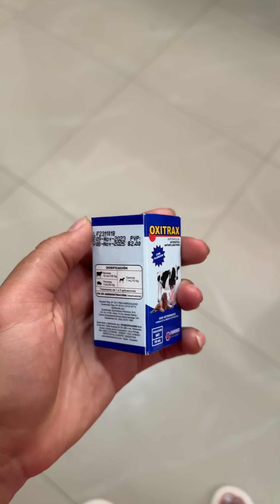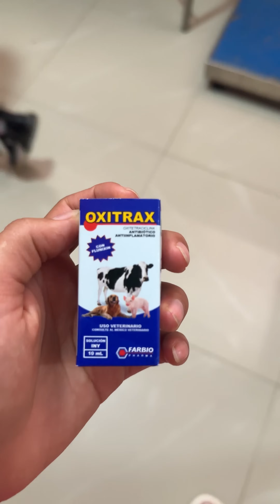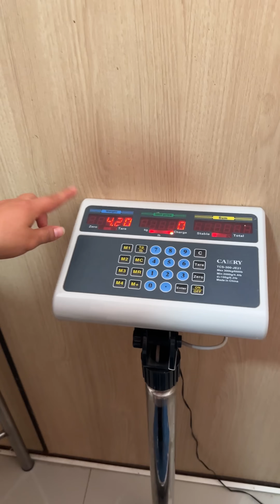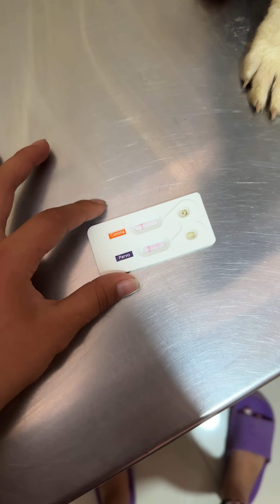Mis Perritos están Enfermos por mi culpa ~ Saida ZC ~ 💚